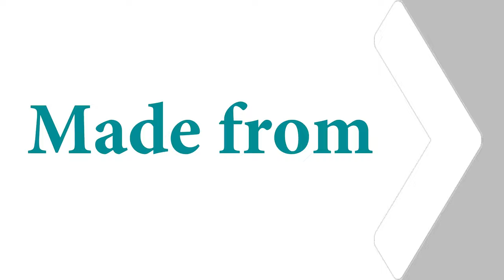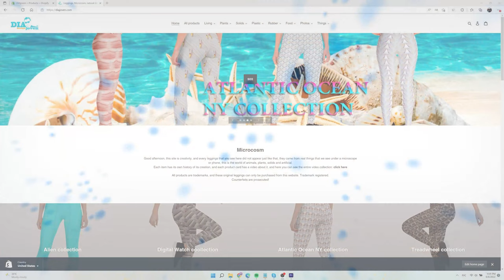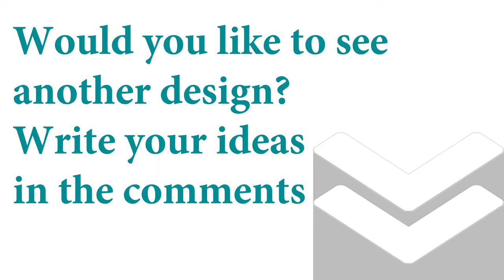Musca leg design / Leggings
This is a Musca Leg design and i created this channel from my hobbies, I like to look through a microscope and draw in Photoshop. Looking under a microscope is a fascinating and interesting process, like drawing, and in the end I decided to combine it and began to come up with a design under a microscope and a phone.
On this page you can see collection what came out of this video:
Also if you like something, you can buy it, so you support my channel, it will help me make interesting videos more often and develop deeper in this direction, so every buyer is valuable.